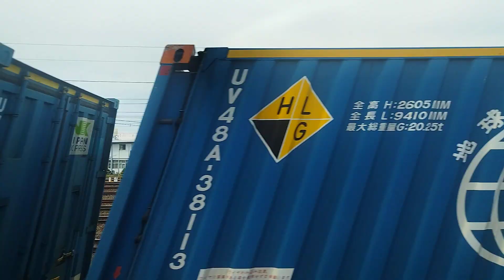越谷貨物ターミナル